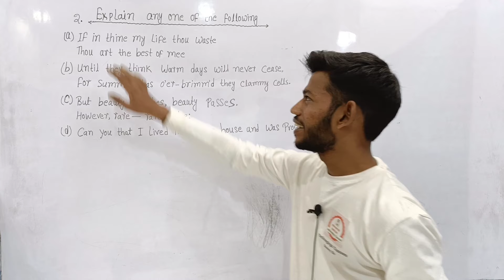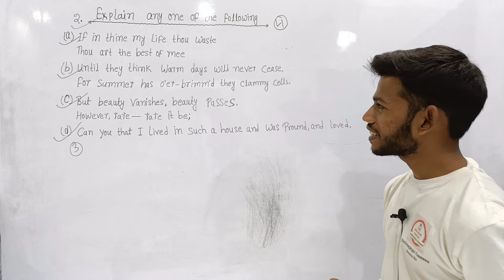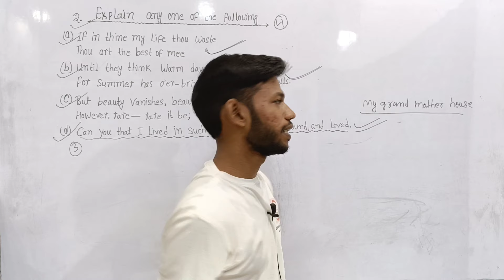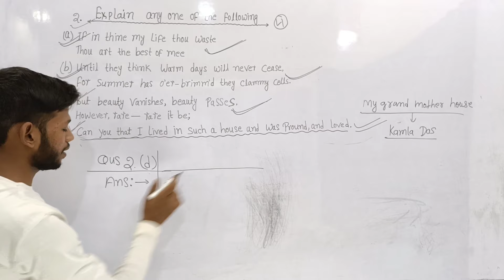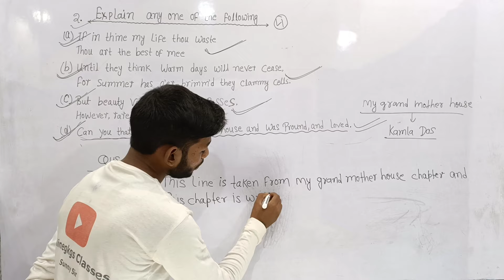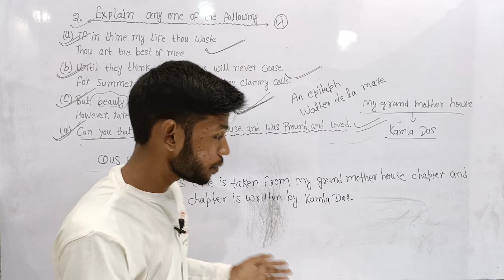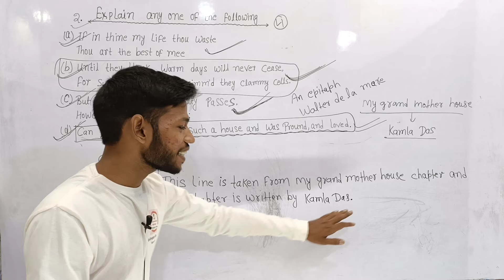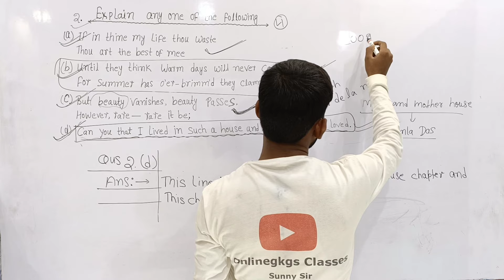English Mein Explain Karne ka Trick। Explain any one of the following Trick।By Sunny Sir onlinegkgs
English Mein Explain Karne ka Trick। Explain any one of the following Trick।By Sunny Sir onlinegkgs Classes
English mein explain kaise karen
English mein explain karne ka trick
how to explain in English
explain any one of the following class 12th English
Bihar board class 12th English explain any one of the following
explain kaise karen
explain karne ka trick
explain in English
online GK GS classes
Sunny sir class 12th Hindi
sunny sir class 12th
class 12th English 2021 questions solution
2021 English ka question solution